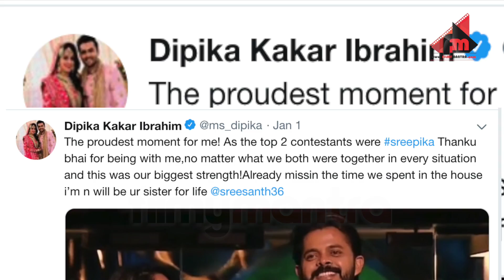Dipika Kakar Hosts Sreesanth And His Family With This Sweetest Gesture..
Stay Updated!